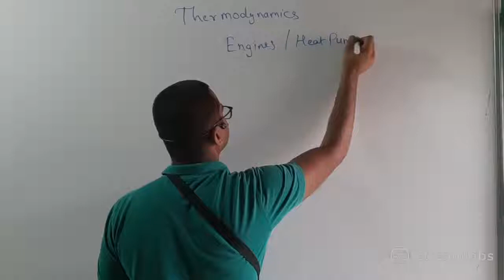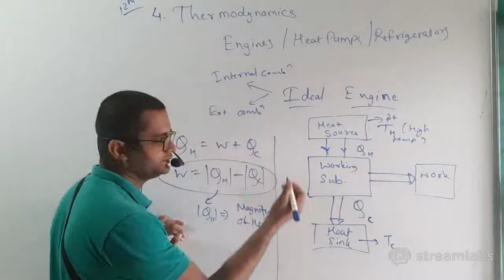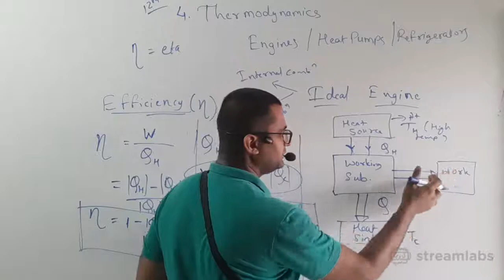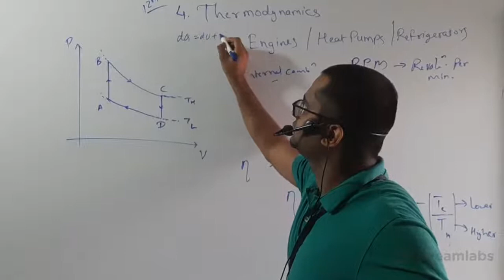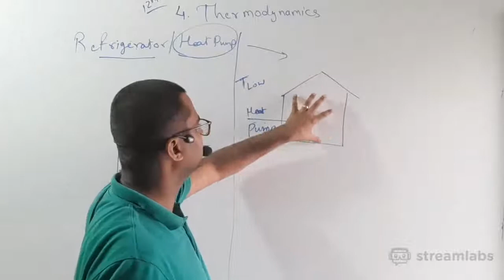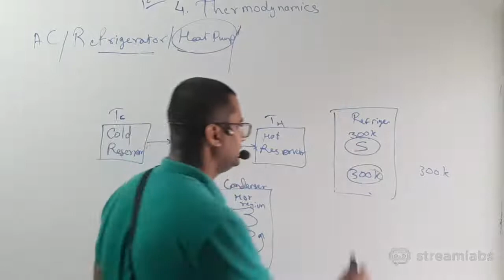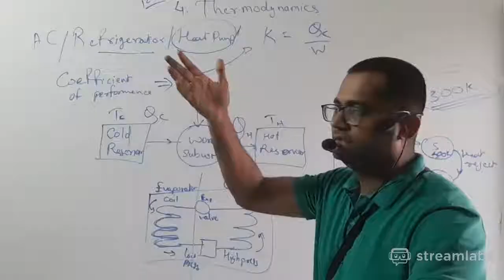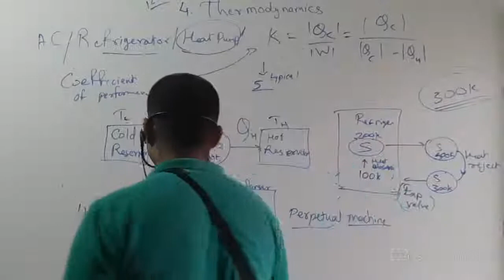4.10 Thermodynamics 12th physics Maharashtra state board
Cyclic Process heat engine, working substance, internal combustion engine, External combustion engine, Heat Reservoir, Sink, work done in cyclic process.